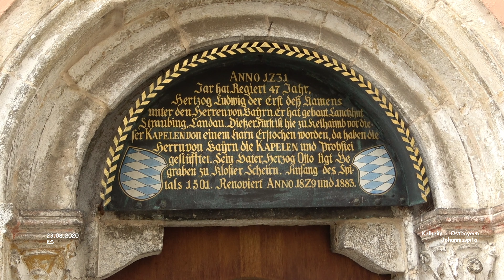Johannisspital - Kelheim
Impressionen Ostbayern

Johannisspital - Kelheim - Ostbayern